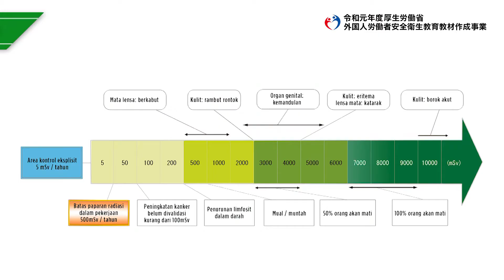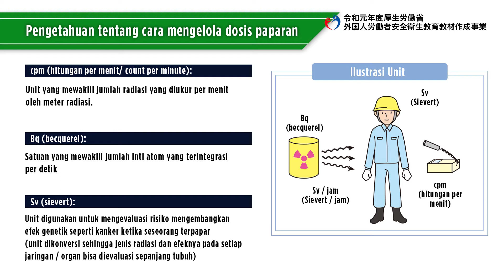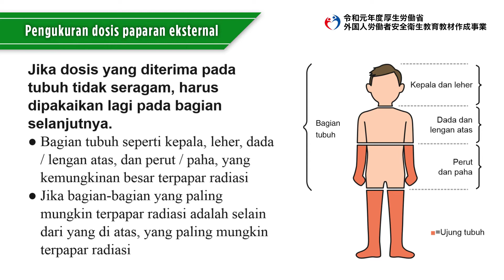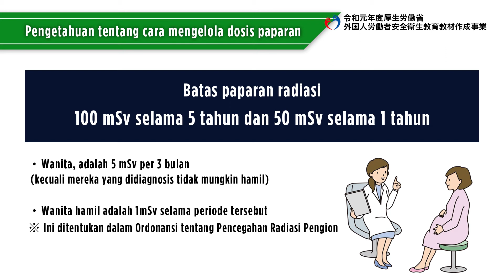Hal-hal Umum/Langkah Pencegahan Radiasi Pengion（インドネシア語／建設業／共通事項／電離放射線障害防止対策）